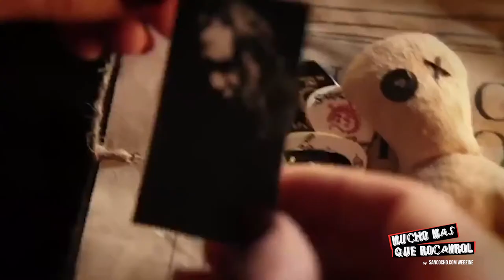Mucho mas que RocanRol 031 / 2018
En la parte técnica, Luis Gudalupe

Festival de Rock San Gines 2018
inadaptados
Stoneville
Natribu